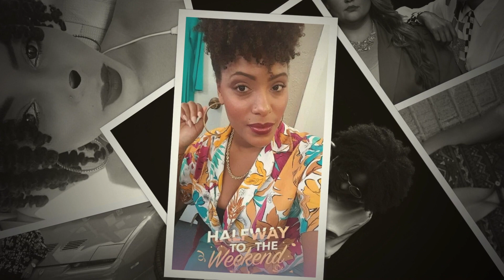No Job, No Money, But The Dream Doesn't Stop.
We all have dreams and goals but we will hit a point where we feel like we want to give up. Don't allow a moment of struggle to get you off track from your ultimate goal.